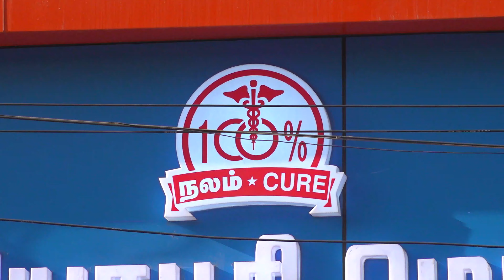Dr.Sundari Semparuthi Drசுந்தரி செம்பருதி,மதுரை ஹோமியோபதி மருத்துவம் தொடங்கியபோது வழங்கிய வாழ்த்துரை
தமிழத்தின் தலைசிறந்த ஹோமியோபதி மருத்துவர் Dr.சுந்தரி செம்பருதி MD,  அவர்கள் மருத்துவமனையை திறந்து வைத்து வழங்கிய வாழ்த்துரை